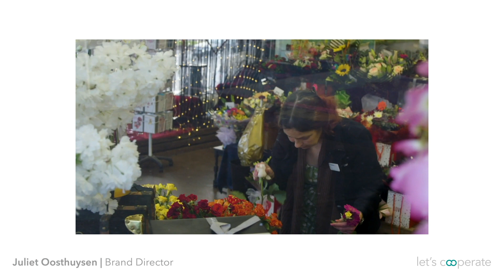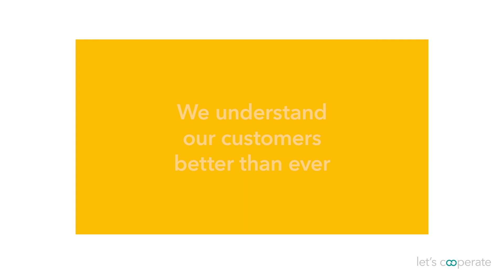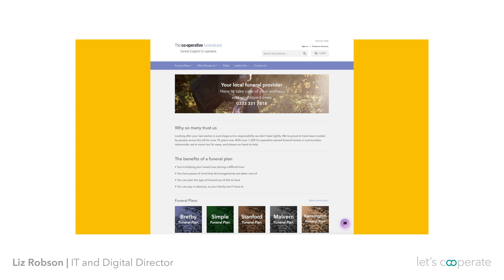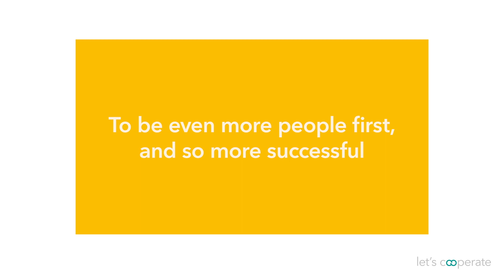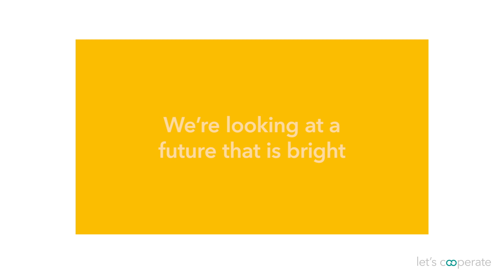Looking to the future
Join us as we take a whistle stop tour through our family of businesses and how we are looking to grow and progress as a co-operative Society.